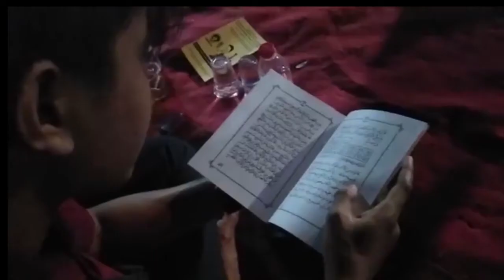DOSA by WIlly Prakarsa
Apakah ada makhluk yg hidup tanpa dosa...?
Apakah ada makhluk yg hidup kekal ?

Semuanya ada di sini
buat kajian dan introspeksi diri
sadarilah klo Allah SWT
saat ini secara bertahap
dan perlahan
tengah lakukan penginstalan
untuk berbenah diri
semoga kita semua senantiasa
dalam lindungan-Nya
serta diberikan kesehatan
oleh-Nya Allahu Akbar
Amin YRA